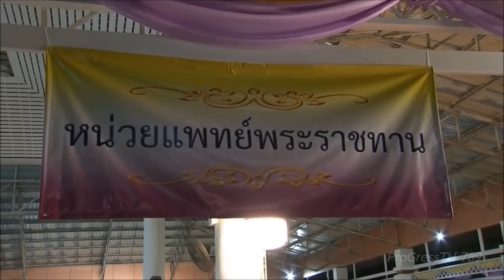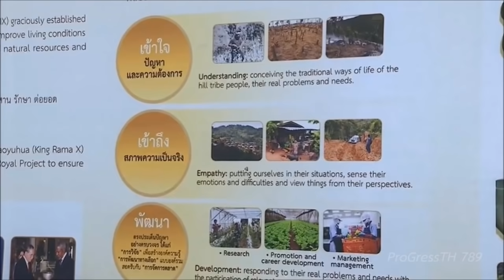พระสุรเสียง สมเด็จพระนางเจ้าฯ มีพระราชเสาวนีย์ส่งเสริมการปลูก "ดอกเอเดลไวส์" ในโครงการหลวง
๘ ธันวาคม ๒๕๖๓ : สมเด็จพระนางเจ้าฯ พระบรมราชินี เสด็จพระราชดำเนินไปยังอาคารอเนกประสงค์ มหาวิทยาลัยราชภัฏเชียงใหม่ ทรงเยี่ยมราษฎรชาวจังหวัดเชียงใหม่ และพื้นที่ใกล้เคียงที่มารอเฝ้าทูลละอองธุลีพระบาทรับเสด็จและชื่นชมพระบารมีอย่างใกล้ชิด โอกาสนี้ทรงเยี่ยมหน่วยแพทย์เคลื่อนที่ที่ พระบาทสมเด็จพระเจ้าอยู่หัว ทรงพระกรุณาโปรดเกล้าโปรดกระหม่อมให้กองแพทย์หลวง ร่วมกับกรมการแพทย์ทหารบก สาธารณสุขจังหวัดเชียงใหม่ และโรงพยาบาลในพื้นที่ มาออกหน่วยตรวจรักษาโรค ให้บริการทางการแพทย์แก่ประชาชนในพื้นจังหวัดเชียงใหม่ และผู้ปกครองบัณฑิต ได้เข้าถึงบริการทางการแพทย์อย่างรวดเร็ว

จากนั้นทอดพระเนตรนิทรรศการผลสำเร็จของโครงการโครงการหลวง จากพระราชประสงค์รัชกาลที่ ๙ สู่การสืบสานตามพระราชปณิธานรัชกาลที่ ๑๐ โดยเน้นวิธีการวิธีการขับเคลื่อนไปสู่ผลสำเร็จของโครงการหลวง ทรงเน้นหลักการทรงงาน 3 ประการ เข้าใจ เข้าถึง พัฒนา

การนี้ระหว่างที่ทอดพระเนตรนิทรรศการมูลนิธิโครงการหลวง สมเด็จพระนางเจ้าฯ พระบรมราชินี ทรงสนพระทัยงานวิจัยที่มีความหลากหลาย โดยเฉพาะการเพาะพันธุ์ดอกไม้เมืองหนาวอย่างดอกเอเดลไวส์ อันเป็นพืชต่างถิ่นที่มีถิ่นกำเนิดและเจริญเติบโตได้ดีในแถบยุโรป บริเวณเทือกเขาแอลป์ ซึ่งมีความสูงจากระดับน้ำทะเล 1,500-3,000 เมตร โดยได้พระราชทานเมล็ดพันธุ์ให้แก่มูลนิธิโครงการหลวงเมื่อวันที่ 11 พ.ค. 2562 เพื่อนำไปวิจัยและพัฒนาร่วมกับศูนย์วิจัยเทคโนโลยีชีวภาพทางด้านพืช ซึ่งฝ่ายงานวิจัยและพัฒนาได้ดำเนินการเพาะเลี้ยงเนื้อยื่อ และพัฒนาสูตรอาหารที่เหมาะสมต่อการเจริญเดิบโตในสภาพปลอดเชื้อเพื่อขยายพันธุ์เพิ่มปริมาณต้น และเก็บรักษาพันธุ์ เมื่อต้นกล้าเจริญเติบโตแข็งแรงและมีระบบรากที่สบูรณ์ จึงนำออกปลูกและอนุบาลในโรงเรือนสภาพปิด ป้องกันแมลง จากนั้นนำต้นกล้าไปทดสอบปลูกเลี้ยงในพื้นที่ของสถานีเกษตรหลวงอินทนนท์ และสถานีวิจัยพบว่า ต้นเอเดลไวส์สามารถจริญเติบโตและปรับตัวเข้ากับสภาพแวดล้อมในพื้นที่ได้เป็นอย่างดี โดย สมเด็จพระนางเจ้าฯ พระบรมราชินี มีพระราชเสาวนีย์ชื่นชมเจ้าหน้าที่โครงการหลวงที่ประสบความสำเร็จในการเพาะพันธ์ุ ในอนาคตข้างหน้าคนไทยไม่ต้องไปชื่นชมดอกไม้พันธุ์นี้ไกลถึงยุโรป แค่มาที่โครงการหลวงก็สามารถชื่นชมความงดงามของดอกเอเดลไวส์ได้แล้ว